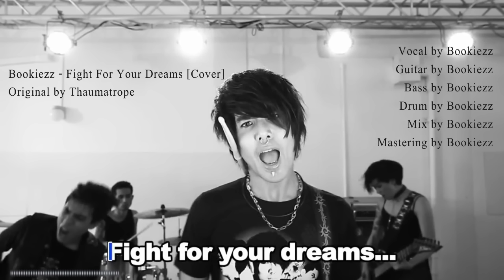Bookiezz - Fight For Your Dreams [Cover] Ost.พรจากฟ้า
Original by Thaumatrope

Vocal by Bookiezz
Guitar by Bookiezz
Bass by Bookiezz
Drum by Bookiezz

Mix by Bookiezz
Mastering by Bookiezz